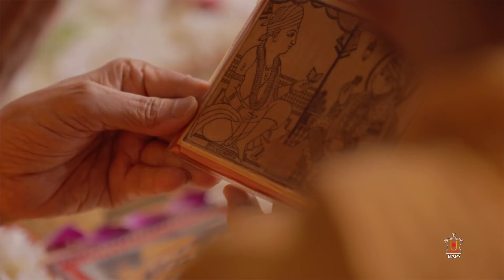Guruhari Darshan 23-24 Jun 2018, Sarangpur, India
Darshan of His Holiness Mahant Swami Maharaj at BAPS Shri Swaminarayan Mandir, Sarangpur, India on 23-24 Jun 2018. Photographs can be viewed on the BAPS Swaminarayan Sanstha's